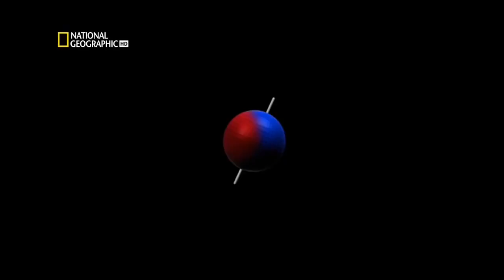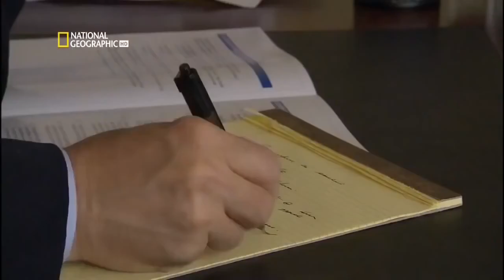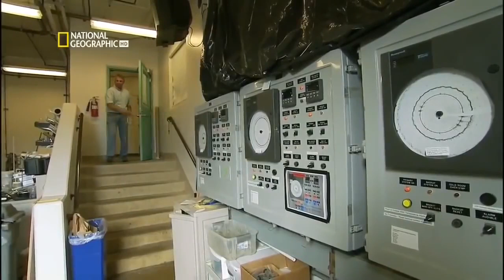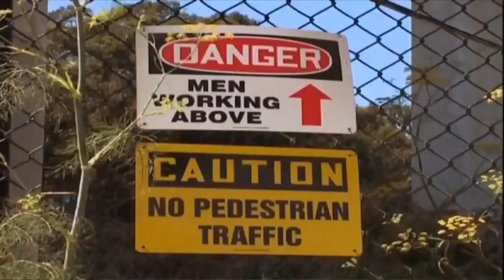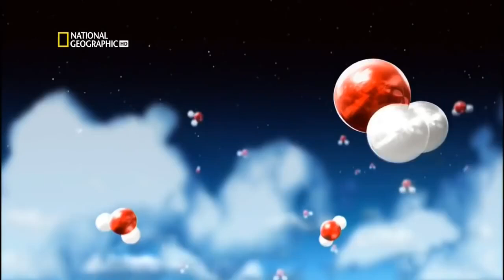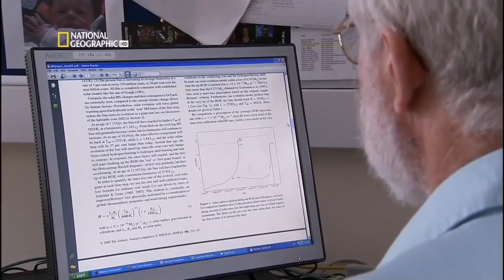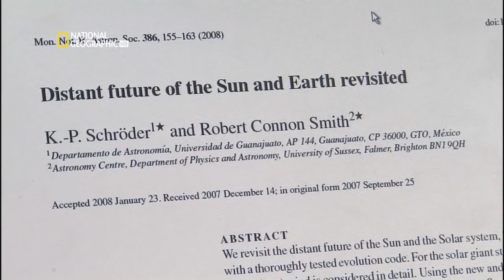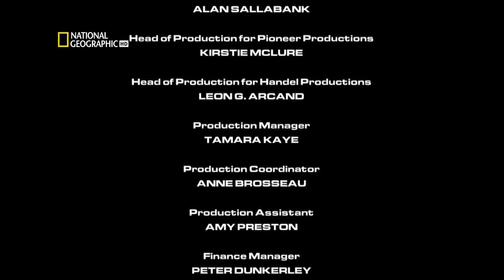Апокалипсис Гибель Земли Документальные фильмы National Geographic HD